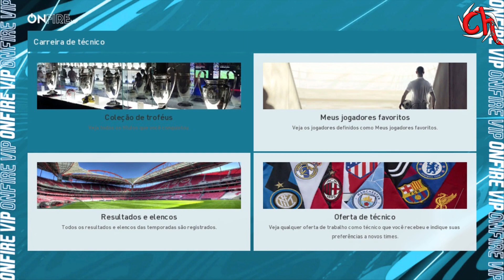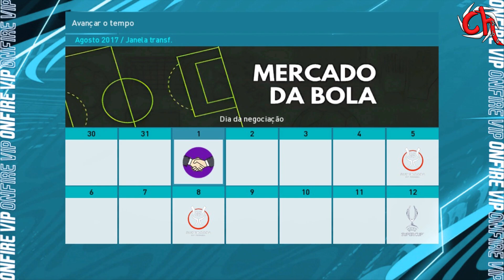MENU ONFIR3.7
[PARA FAZER UMA DOAÇÃO E CONTRIBUIR COM O CANAL]